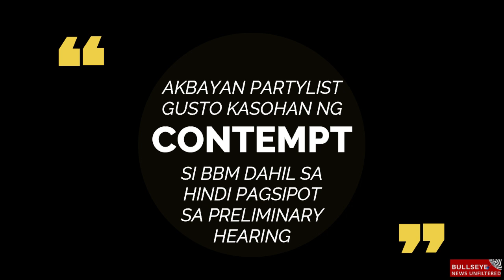Akbayad, Hindi maka-move-on dahil sa pag attend ni BBM sa COMELEC Hearing